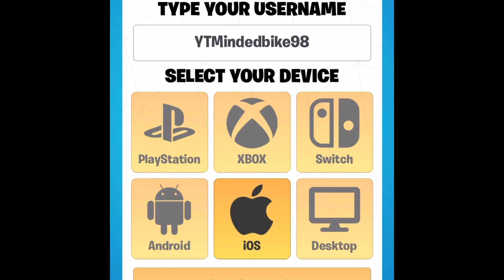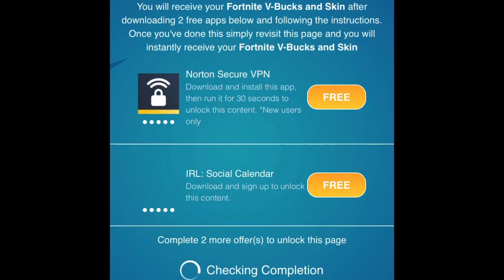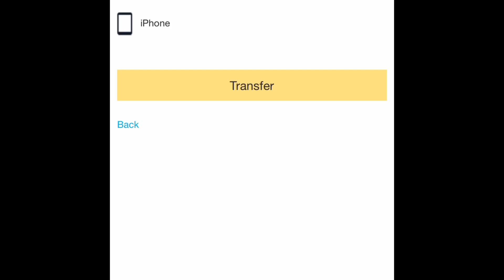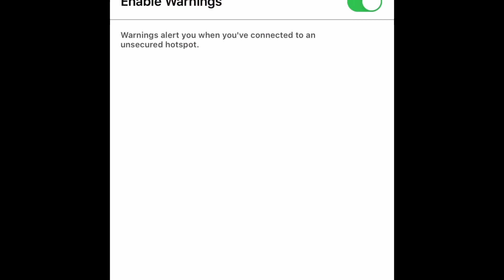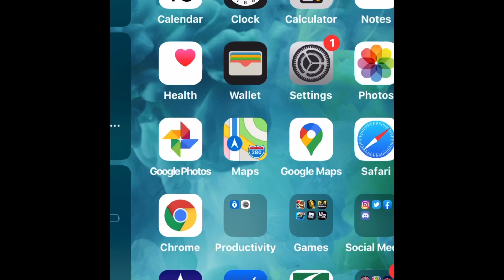FREE FORTNITE VBUCKS!!! Scam website and add debunking and review proof!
"Cyberpunk 2077 Tips beginners Guide"
Do you play Fortnite, Call of duty, or pubg on a smartphone. Increase your K/D by using the very same mobile crontroller I use in all of my Fortnite mobile games

If you want to see for yourselves that this website does not work: Fortadd.com
*Scam Website*

Do not trust any of these stupid and time wasting adds on YouTube or any other social media website, they are not worth looking at, and please don’t let the comments on those adds and videos trick you into thinking that the scam website works!

If you have any other scam websites you would like me to debunk as a working website leave them in the comments below or let me know about them on my discord